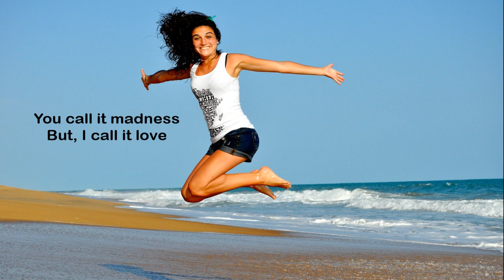[No Copyright Music] - Roa - Campfire Lights